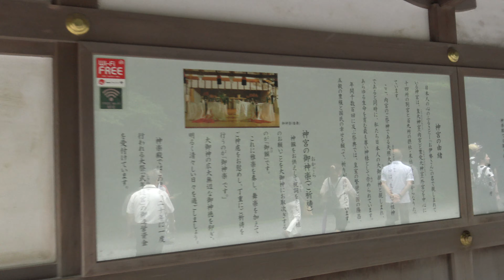伊勢神宮内宮 社務所からのお勤めの人の行列 2016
あまりにも早く行ったので、通常の時間で勤務される人の行列に出くわしたようです。

20～30万以上神社があります。　実はコンビ二よりも多い